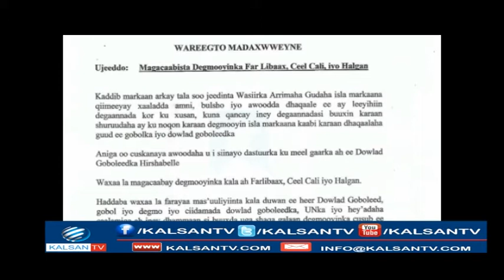MADAXWEYNAHA MAAMULKA HIRSHABEELLE OO DEGMOOYIN CUSUB U MAGACAABAY GOBOLKA HIIRAAN